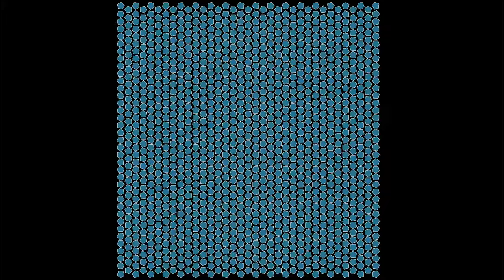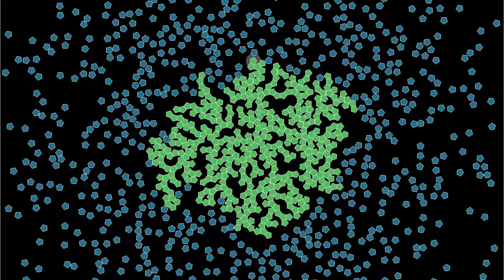Growth of a mono-quasicrystal from pentagons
This simulation of merging pentagons uses a somewhat different rule than previous simulations on this channel. At the beginning, one pentagon is singled out, and other pentagons are only allowed to merge with the cluster containing this pentagon. As a result, there is only one large cluster growing, and defects due to merging clusters are reduced.
Whenever two pentagons merge, they form a rigid cluster, which is henceforth considered as a single solid. This polygonal solid evolves according to the laws of Newtonian mechanics, as a result of the forces exerted on it from other polygonal solids. To help pentagons coagulate, a torque has been added between pentagons that are close that helps them to match their orientation.
Particularly when the clusters become large, the merging sometimes results in an imperfect alignment of the parts. Therefore, a "repair" function has been added, that examines each cluster at regular time intervals. It computes the ideal relative placement of adjacent pentagons, and pushes the pentagons in that direction in little steps.
To compute the force and torque of polygon j on polygon i, the code computes the distance of each vertex of polygon j to the faces of polygon i. If this distance is smaller than a threshold, the force increases linearly with a large spring constant. In addition, radial forces between the vertices of the polygons have been added, whenever a vertex of polygon j is not on a perpendicular to a face of polygon i. This is important, because otherwise polygons can approach each other from the vertices, and when one vertex moves sideways, it is suddenly strongly accelerated, causing numerical instability. A weak Lennard-Jones interaction between polygons has been added, as it seems to increase numerical stability.
This simulation has two parts, showing the evolution with two different playback speeds:
Time lapse: 0:00
Normal speed: 1:37
In the first part, the speed has been multiplied by a factor 3.